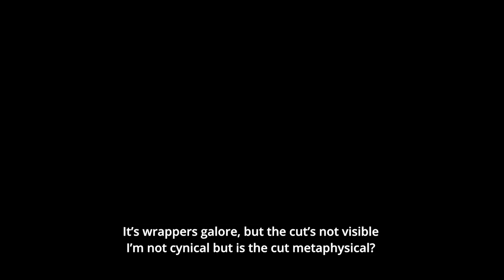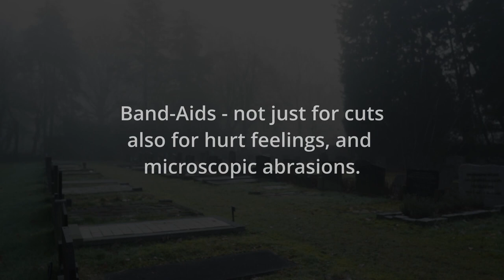Fusty Dingus & O.J.B. - Band-Aid Graveyard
Do your kids litter the universe with endless Band-Aid wrappers, too? Do they need a Band-Aid if they had a nightmare? Do you find discarded Band-Aids in your shoes, on your jackets, and in cereal boxes? Or is that just me? @THEBANDAIDBRAND Are my kids doing this wrong?